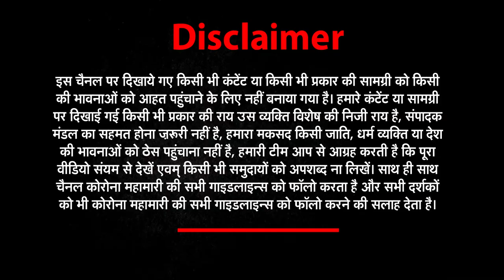Zeenat Aman - Biography | Life Story & Love Life | पति की पिटाई से खराब हुई थी आंख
Zeenat Aman - Biography | Life Story & Love Life | पति की पिटाई से खराब हो गई थी एक आंख